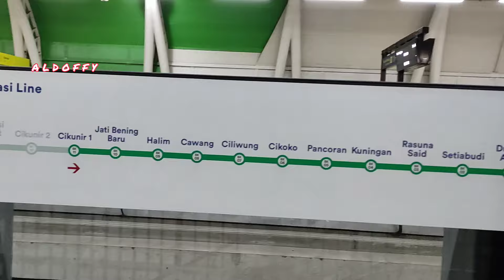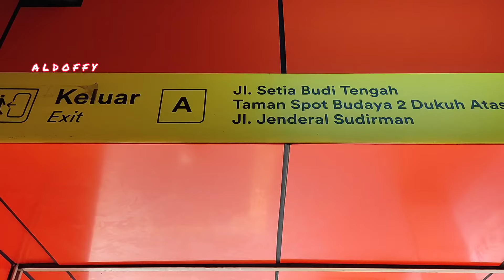Woow..!! Ribuan Orang Kumpul di Bundaran HI Jakarta - naik LRT dr Bekasi ke Jakarta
Haii..Aldoffy Kali ini naik LRT menuju CFD di Bundaran HI Jakarta nih gaes..
Di sana ada acara Pencanangan HUT ke - 497 Kota Jakarta dengan kehadiran PJ Gubernur Jakarta Bapak Heru Budi Hartono, dengan MC Oki Lukman dan di meriahkan oleh Band Kahitna..Pokoknya seruu gaes..!

Ikuti terus perjalanan Aldoffy yaa..

Makasih